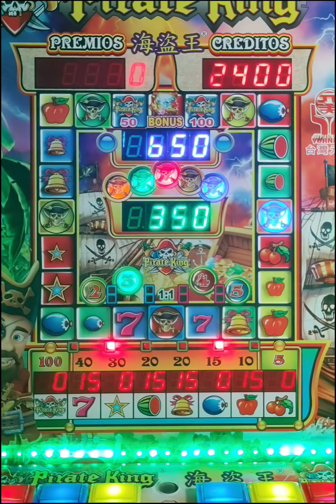Con esta APUESTA 😱😱 no se pierde en las tragamonedas 🎰😁😁 comprobado